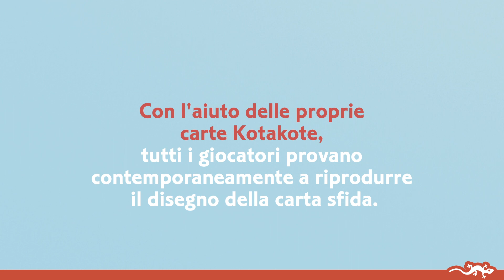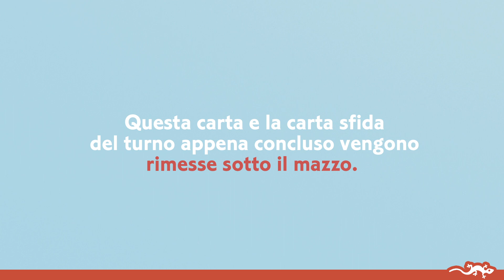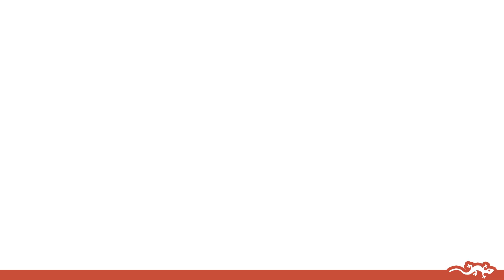DJECO - Kotakote - Gioco di osservazione e rapidità (DJ05148)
SCOPO DEL GIOCO: riprodurre correttamente  i disegni indicati il più velocemente possibile,  usando osservazione e destrezza.
Tutti i giocatori ricevono le stesse 4 carte Kotakote con forme geometriche  e colori diversi su un fronte e delle metà di un’immagine sull’altro.  Si scopre una carta sfida al centro del tavolo. I giocatori devono riprodurre contemporaneamente l’illustrazione della carta sfida unendo due delle loro carte Kotakote. Attenzione: possono essere messe in tavola solo le carte necessarie a completare la sfida, le altre devono essere tenute in mano!  Il giocatore più veloce vince la carta sfida che dovrà tenere in mano tra  le altre carte fino alla fine della partita. Il primo giocatore a vincere  5 carte sfida vince il gioco.
+++ È possibile giocare con due livelli di difficoltà!
Autore: Sébastien Decad / Illustratore: Gaia Stella
Età : 6 - 99 anni
Numero di giocatori : 2 - 6
Tempo di gioco : 15 minuti